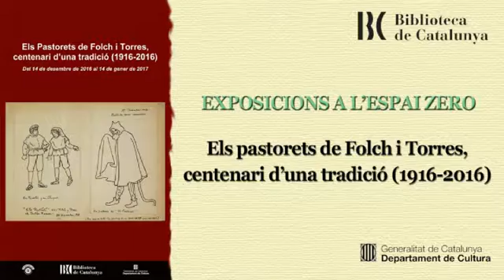Els Pastorets de Folch i Torres, centenari d’una tradició (1916-2016)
Els orígens dels pastorets són antics, es remunten a l’edat mitjana, en representacions fetes a les esglésies amb motiu de les celebracions litúrgiques de Nadal.
El 1947, Josep Pla rememorava alguns dels pastorets més famosos, però destacava els de Josep M. Folch i Torres (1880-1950): “Cada temps ha tingut el seu Molière de Pastorets, i en aquest moment el geni d’aquesta classe de representacions és el senyor Folch i Torres, del teatre del carrer Hospital.”

Lloc: Espai Zero de la Biblioteca de Catalunya
Dates: Del 14 de Desembre de 2016 fins el 14 de Gener de 2017
Horari: De dilluns a divendres, de 9 a 20 h, dissabtes de 9 a 14 h